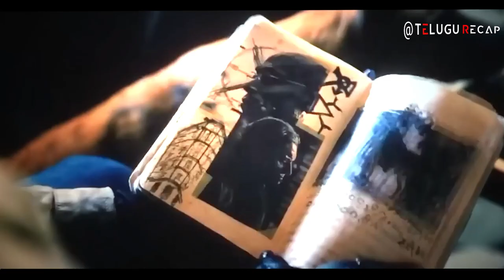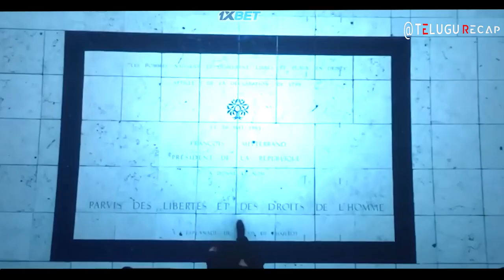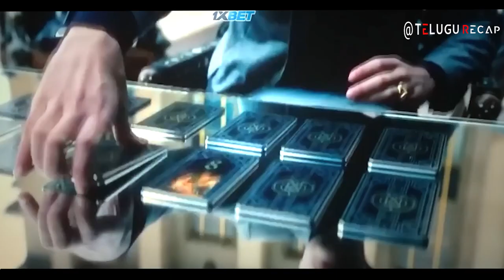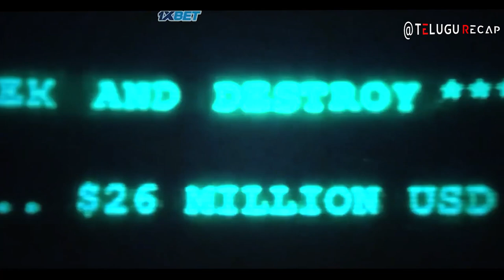John Wick Chapter-4 (2023) Full Movie Explained in Telugu _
SYNOPSIS: With the price on his head ever increasing, legendary hit man John Wick takes his fight against the High Table global as he seeks out the most powerful players in the underworld, from New York to Paris to Japan to Berlin.

IMPORTANT NOTICE:
THANK U….

New Telugu Movies2023 full Movie,
Horror movies Telugu Explain
Thriller movies Telugu Explain
Animation movies Telugu Explain
Fantasy movies Telugu Explain
Psychological movies Telugu Explain
Romantic movies Telugu Explain
Super Hero movies Telugu Explain
John Wick 4 full Movie,
John Wick 4 2023 full Movie,
Hollywood Movie Telugu,
Hollywood full Movie Telugu dubbed,
John Wick 4 Movie in Telugu,
Telugu dubbed Movies 2023 Hollywood Movies,
New Telugu Movies 2023,
Telugu dubbed Hollywood Movies2 2023,
Hollywood Movies in Telugu,
Hollywood Telugu Movies,
Explained Telugu Movies2023,
2023 Telugu Explained full Hollywood Movie,
John Wick 4 2023 full Movie in Telugu,
John Wick 4 full Movie in Telugu,
John Wick 4 Hollywood full Movie Explained in Telugu,
John Wick 4 Telugu Dubbed Movie,
John Wick 4 full length Hollywood Movie,
John Wick 4 full Movie 2023,